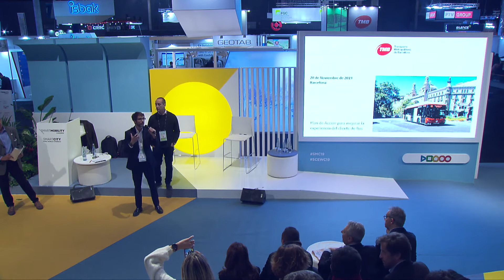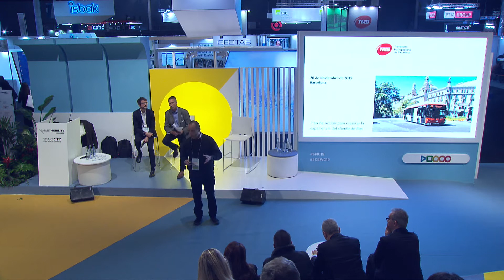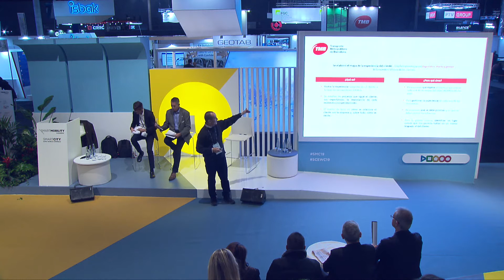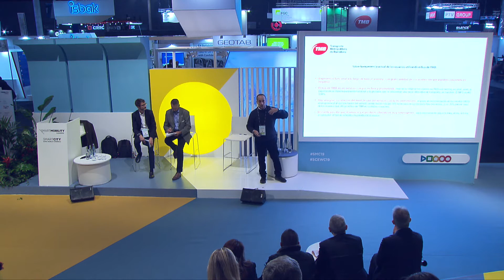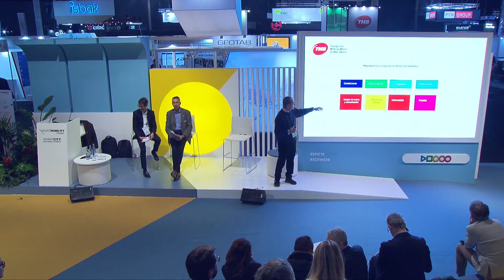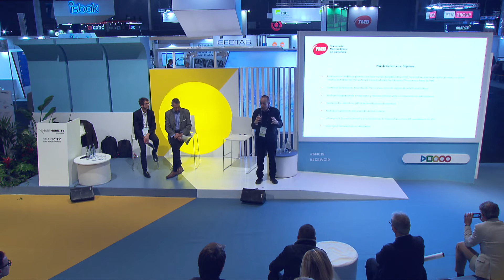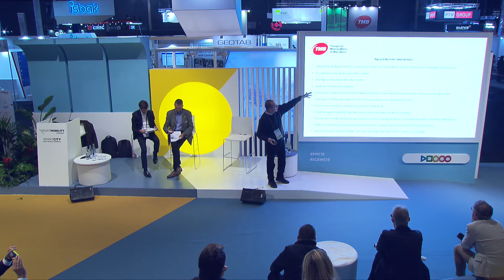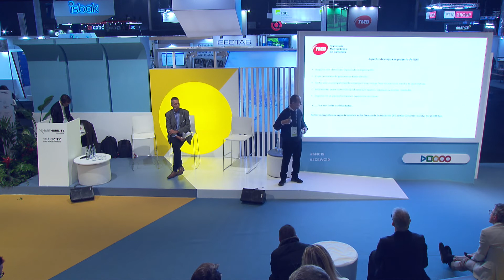Trends in mobility and customer experience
Debate on trends in mobility and customer experience in a context of multimodal mobility, placing the user at the center. We will analyze how to adapt transport modalities and how mobility services can best be directed according to customer preferences.

Organized by

Railgrup
Altran